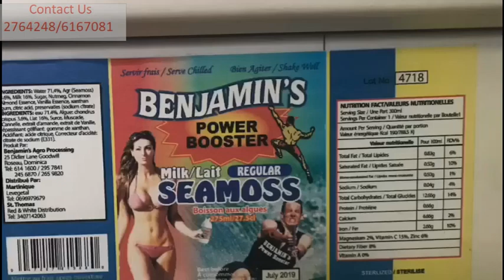Reo Ok Boom Colour me more live (2018)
▶#767 DOMINICA
▶DOMINICAN BOUYON
▶Reo Colour me more(2018)